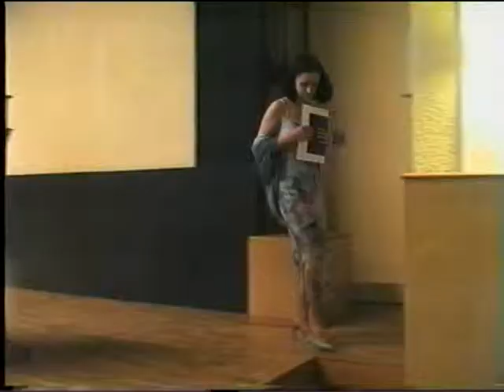ММА - Выпуск сестринского фак-та - 2003 г